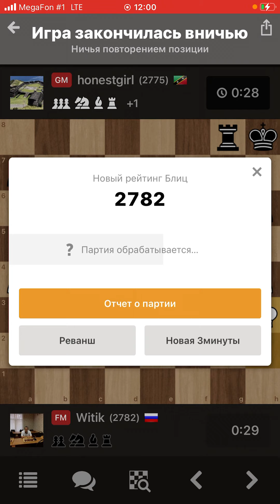Шахматы. Зарубился с Найджелом Шортом!